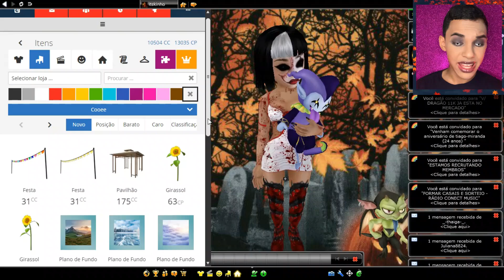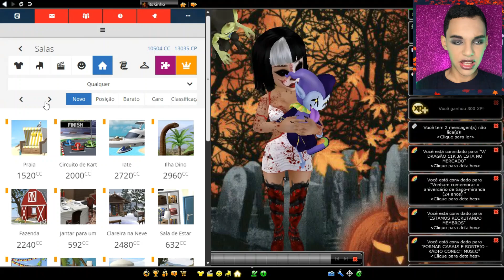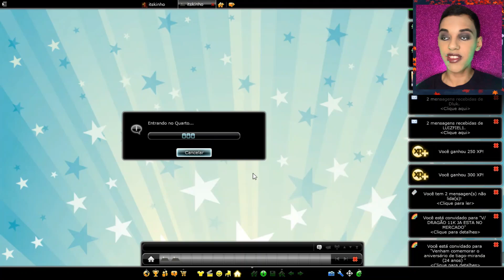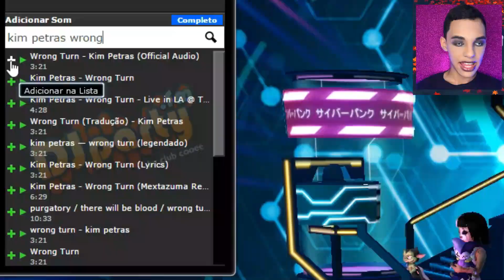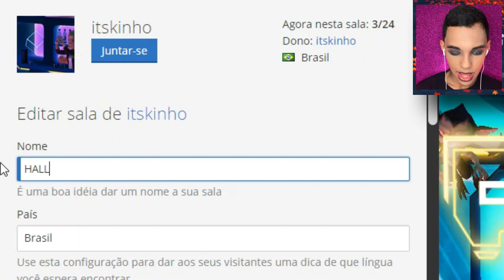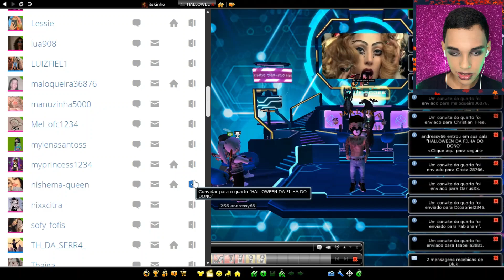COMPREI UMA SALA CARÍSSIMA NO CLUB COOEE!